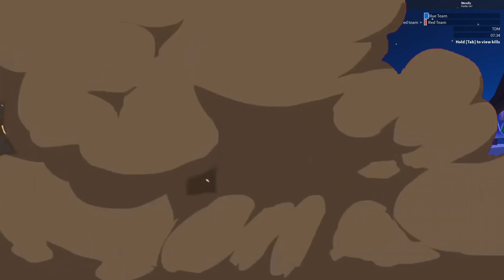Das NEUE FORTNITE ist MEGA GUT! 😂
Willkommmmennnn zuuuuuuuuu Fortniteeeeeeee! xD

- Mexify c: